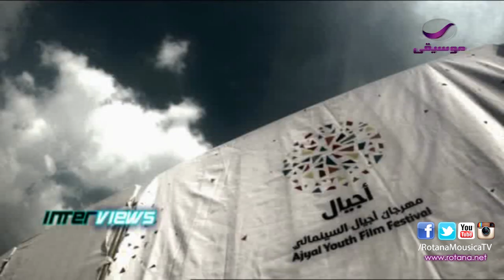Pop Up - لقاء خاص مع النجم محمد عساف